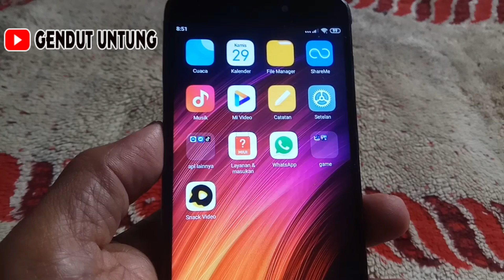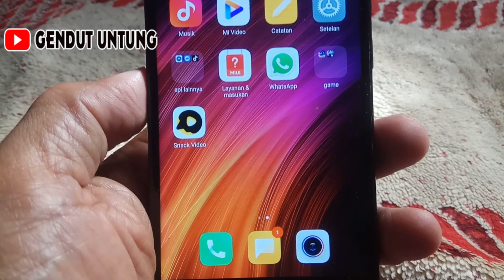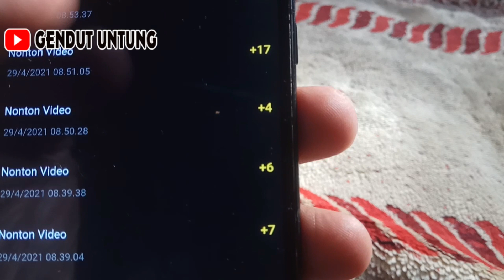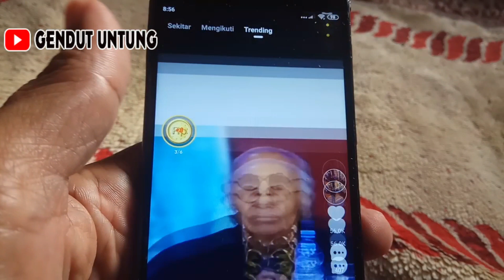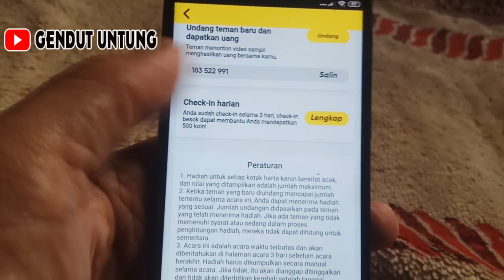PENYEBAB KOIN SNACK VIDEO +3 KOIN +5 KOIN +7 | CARA MENGATASI KOIN BERTAMBAH SEDIKIT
silahkan masukan kode undangan 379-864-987  agar dapat bonus koin